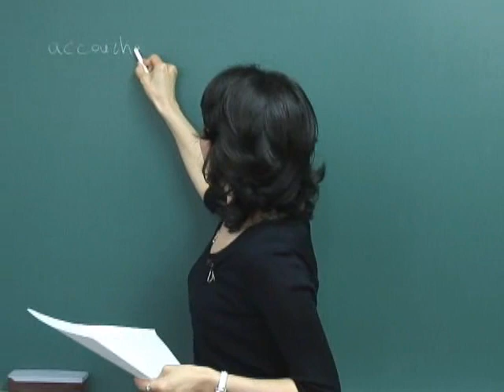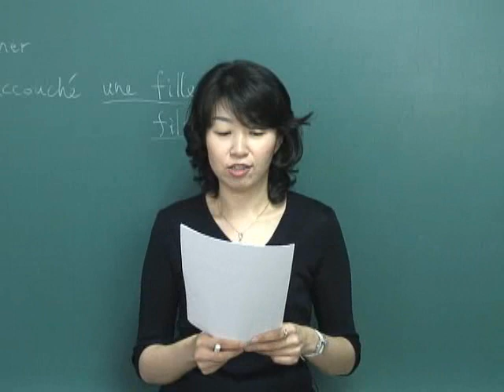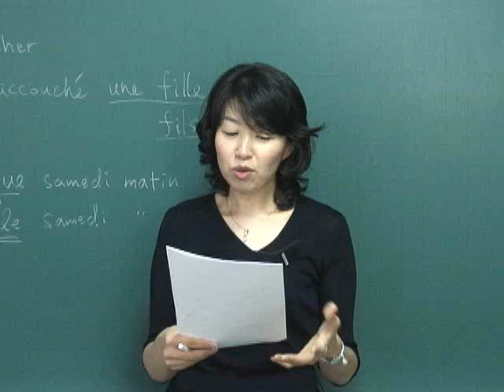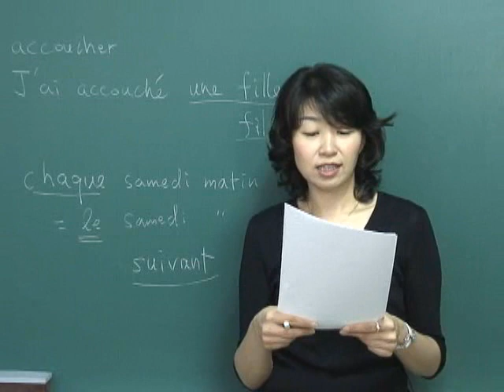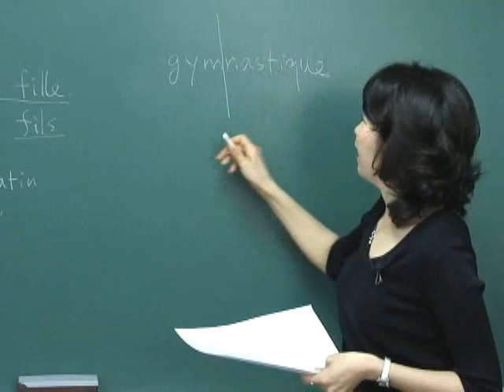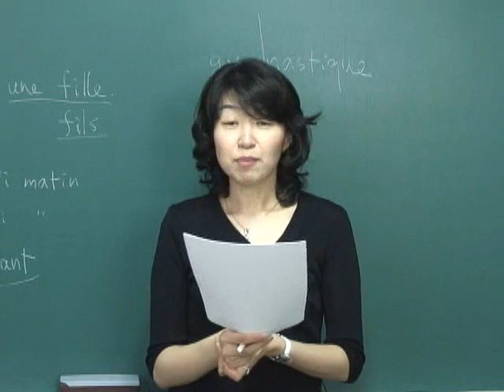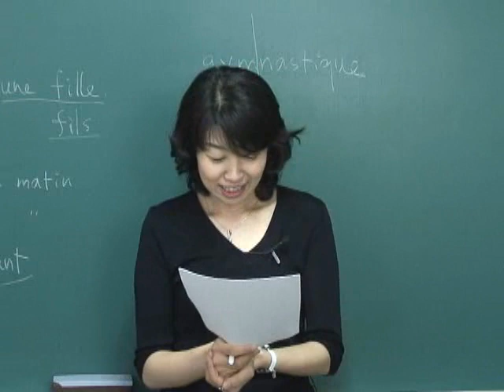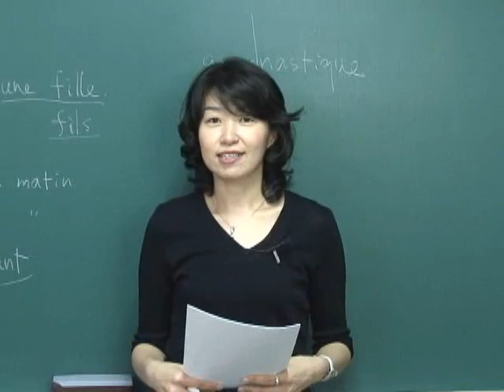프랑스어 회화중급 제 05강